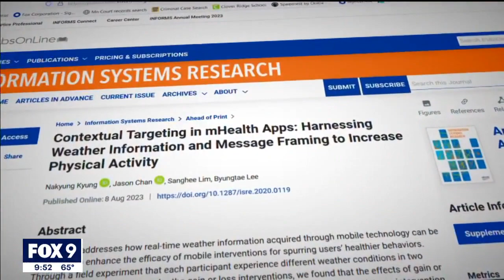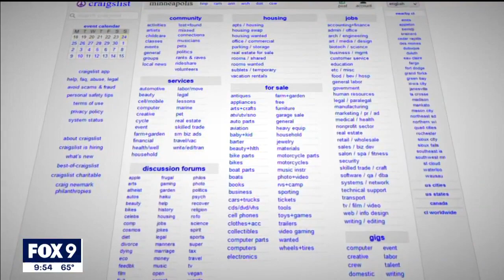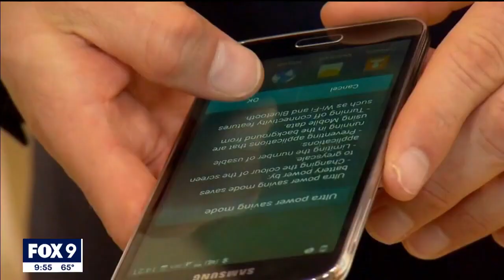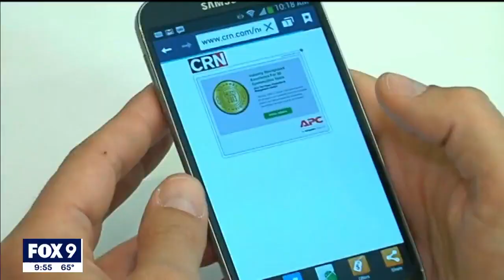Study looks at using tech to get people moving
It’s not exactly surprising when it’s nice out. More people get out. A new study out of the University of Minnesota looked at how technology, specifically an app push alert or digital nudges from a phone, can best encourage people to exercise and how the weather plays a role.